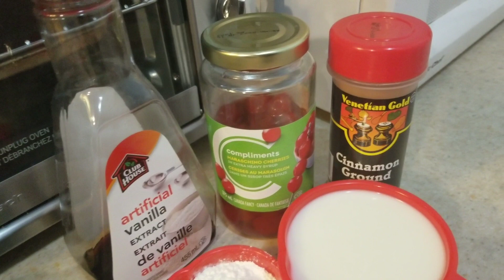Canoas Salvadoreñas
Esta es una deliciosa receta tipica de El salvador muy facil de preparar.